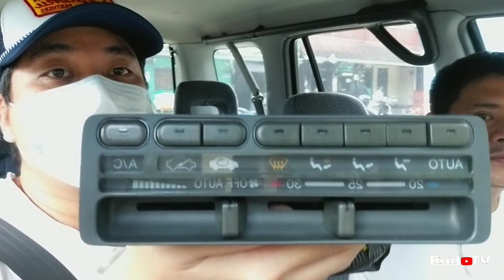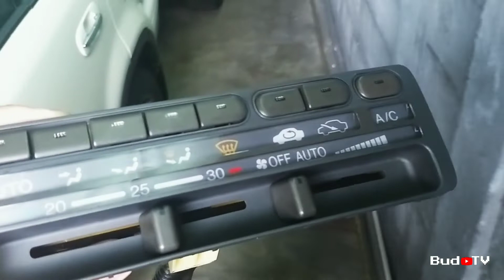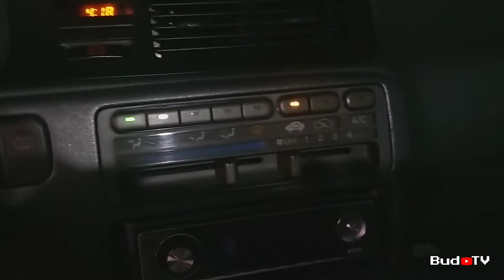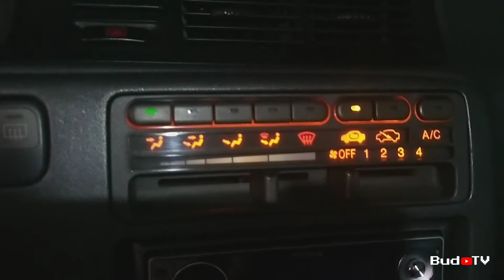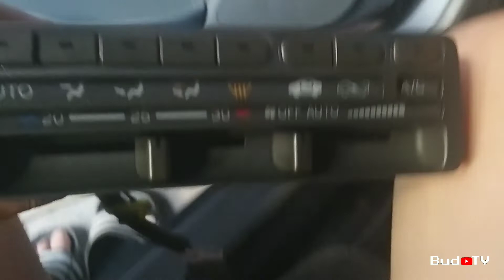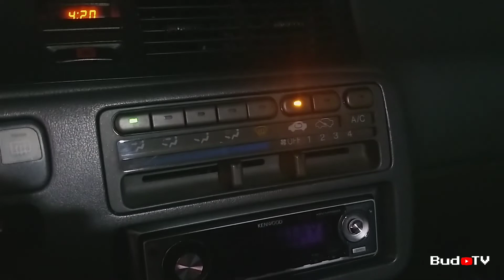JDM Civic EG Climate Control | Is This A Good Upgrade?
Join me as I get this new item from one of our friends. It's been on my mind for the longest time but I really can't decide if I really want to have this.

Bud TV